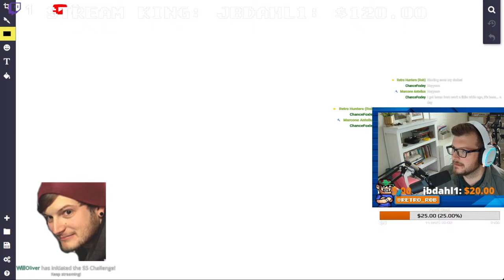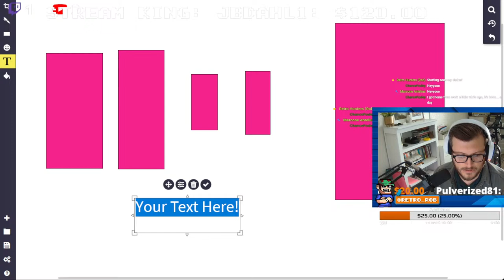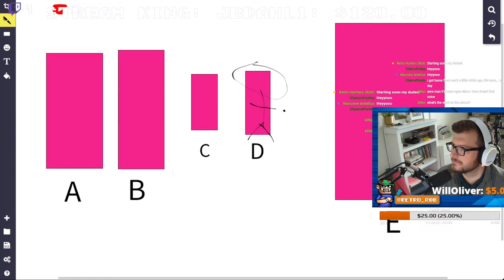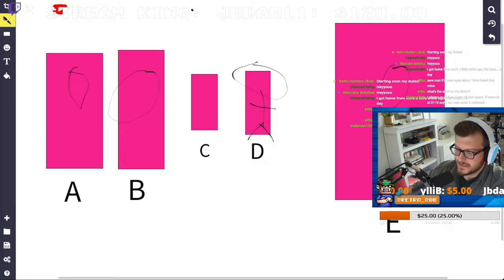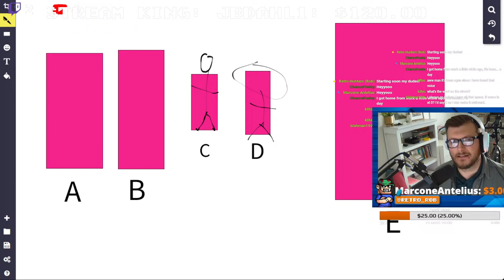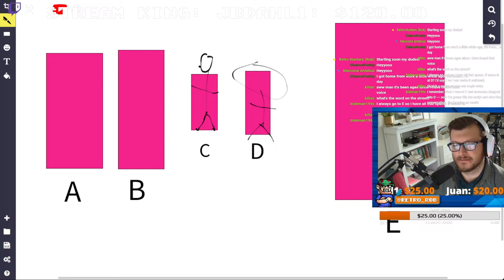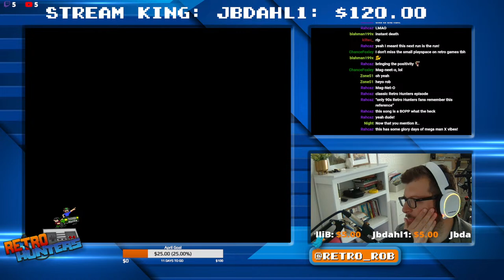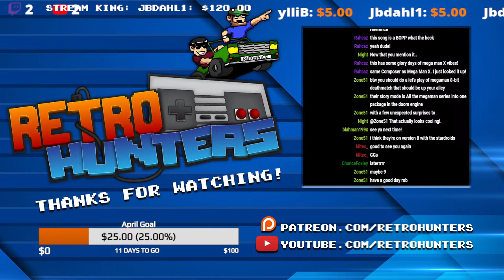X-men (SNES), Men's Room Etiquette and AMA!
HELP ME HIT MY GOAL OF $100

//MY GEAR//
⌨️Stream Deck
🎮Gaming Controller